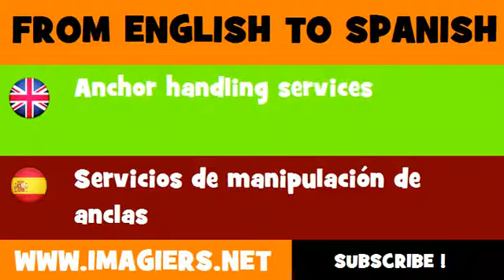ESPAÑOL = INGLÉS = Servicios de manipulación de anclas